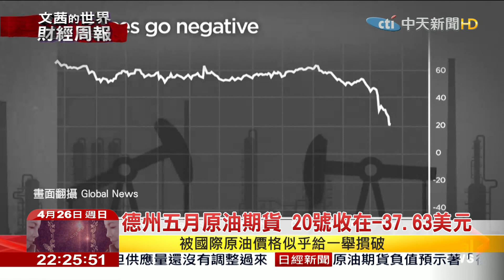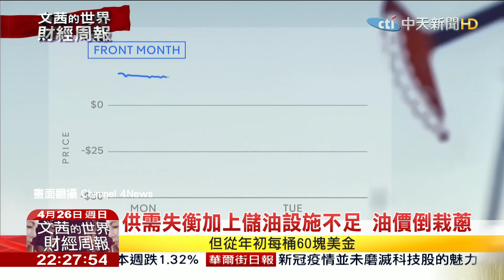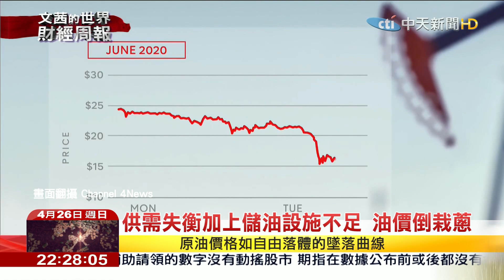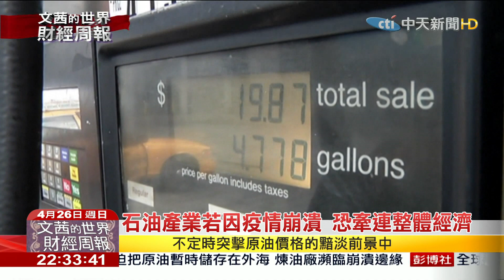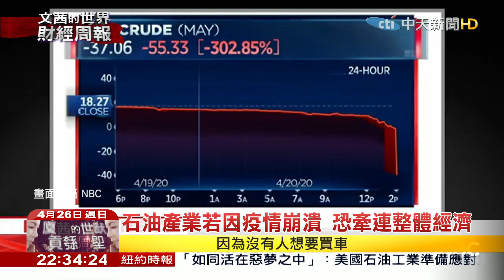2020.04.26【文茜世界財經周報】違反市場基本原則 買石油不用錢還倒貼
播出時間↓↓↓
【周六】
21：00文茜的世界周報亞洲版
22：00文茜的世界周報歐洲版
【周日】
21：00文茜的世界周報
22：00文茜的世界財經周報